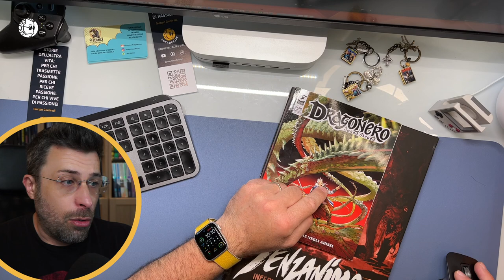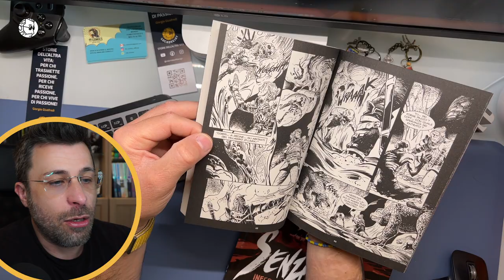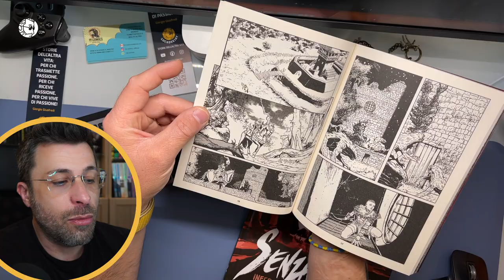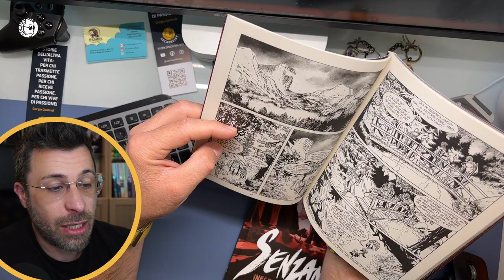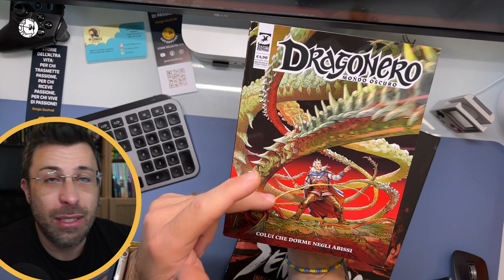Una FESTA ATIPICA, ma CONVINCENTE. 10 anni Dragonero Mondo Oscuro 8 | lucadeejay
Soggetto: Vietti Stefano
Sceneggiatura: Vietti Stefano, Mazzocco Luca
Disegni: Cucina Cristiano, Bulgheroni Luca
Copertina: Pagliarani Gianluca

Sulle terre un tempo dominate da Zehfifir, striscia sinistro un nuovo incubo di sangue, un antico orrore senza nome sorto dagli inferi per reclamare il proprio tributo di carne umana!